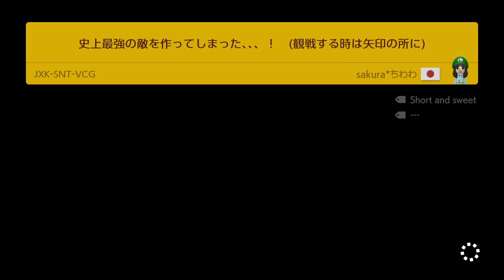Super Mario Maker 2 - Endless Mode #383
1080P/60FPS/Walkthrough